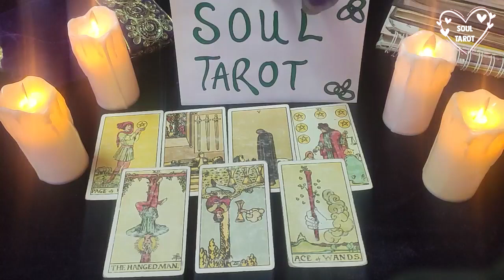GEMINI THE WAIT IS OVER, YOU WERE RIGHT ABOUT THIS! GEMINI JANUARY 2022 LOVE TAROT READING